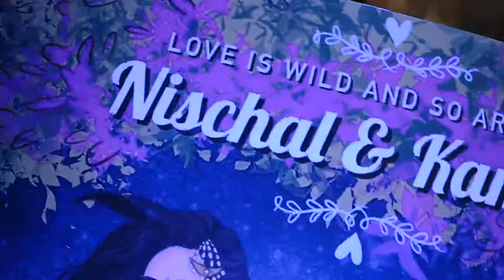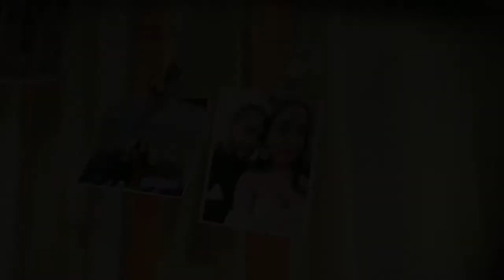Ring lock..Nishal x kamika